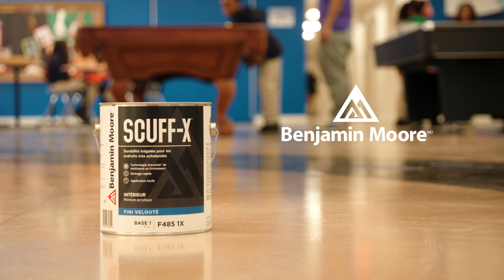Ken Wysocki sur la robustesse de Scuff-X même dans une école primaire | Benjamin Moore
Écoutez comment Ken Wysocki est devenu « adepte » de la peinture Scuff-X et l’a choisie comme son produit de prédilection lorsqu’il s’agit de procurer une durabilité inégalée. La peinture à composant unique Scuff-XMD offre une résistance au frottement supérieure à celle des principaux produits concurrents avec, en plus, une basse teneur en COV, ce qui est important pour les hôpitaux et les écoles.

Ses autres caractéristiques clés comprennent une technologie de résistance au frottement brevetée, la technologie Chip-TechMD qui résiste aux chocs obliques et accidentels, un séchage rapide pour une perturbation minimale des activités et un meilleur temps d’exécution, et une facilité d’application et de lavabilité.

Offerte dans des milliers de couleurs, la peinture Scuff-X avec la technologie brevetée de résistance au frottement Chip-TechMD protège les murs des marques les plus récalcitrantes et offre une durabilité inégalée dans les endroits très achalandés de façon à réduire les coûts d’entretien et de retouche.

Allez voir votre détaillant Benjamin Moore pour obtenir des astuces et des conseils d’experts sur la peinture et les articles qu’il vous faut.

* La technologie Chip-TechMD est offerte dans le fini semi-lustre seulement.